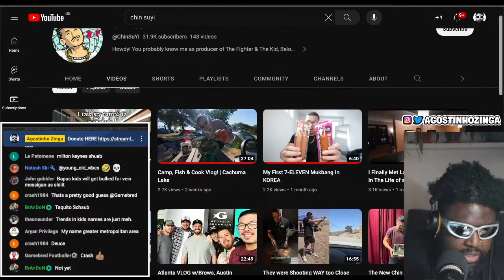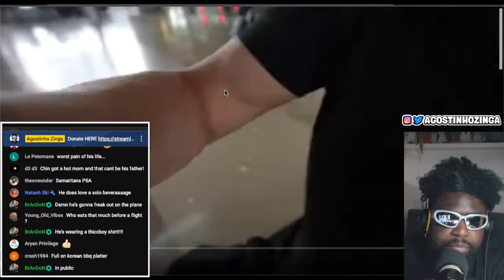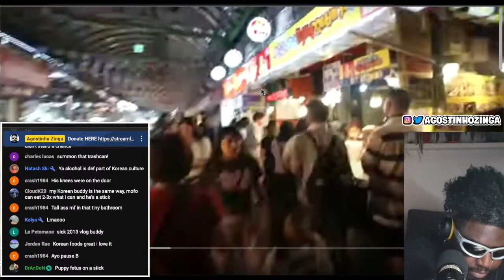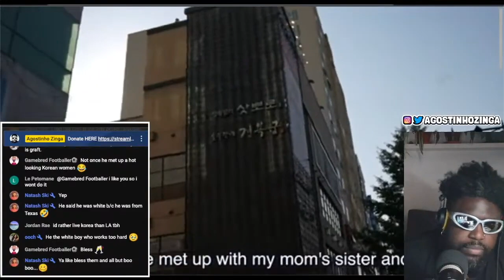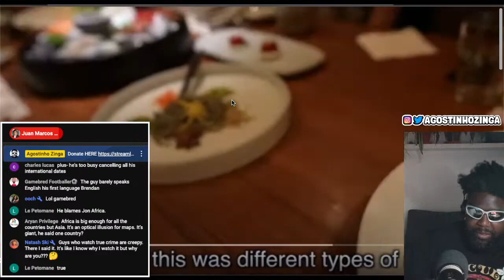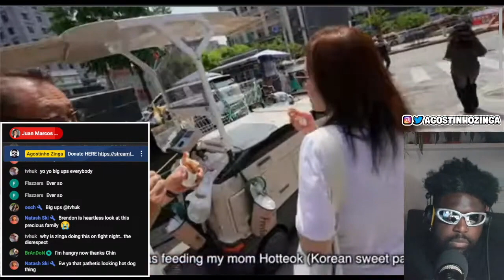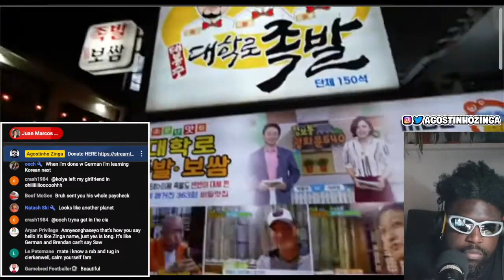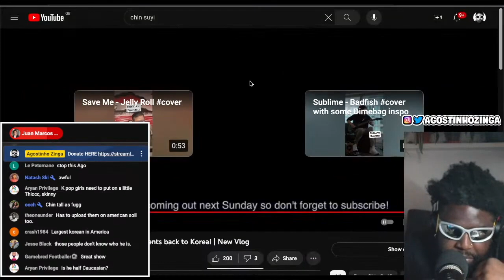REACTING TO CHIN'S VACATION BACK HOME TO KOREA WITH HIS PARENTS